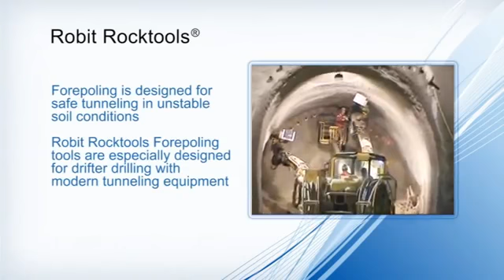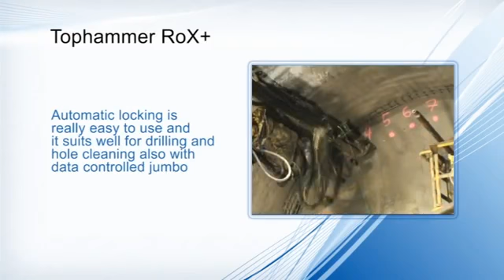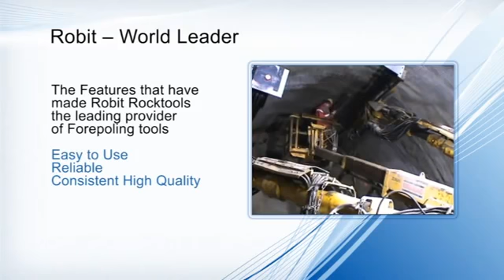Robit Rockdrilling tools Forepoling